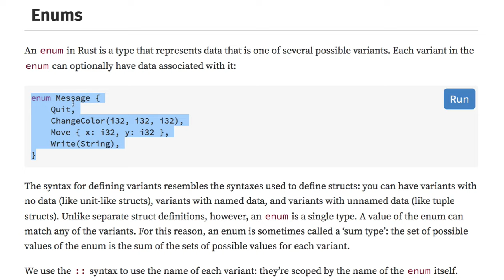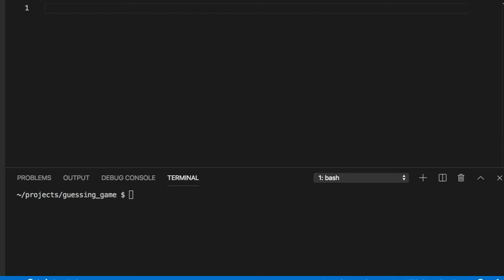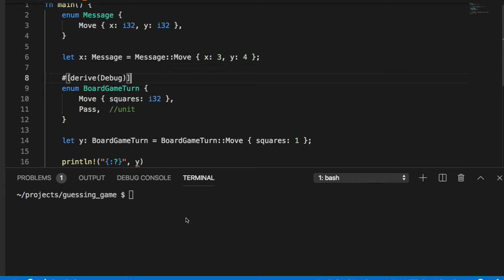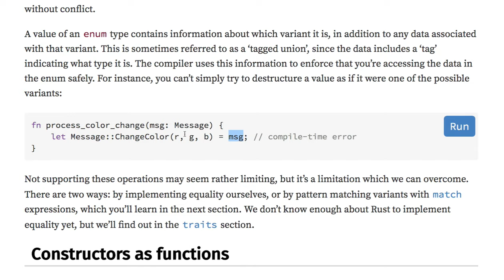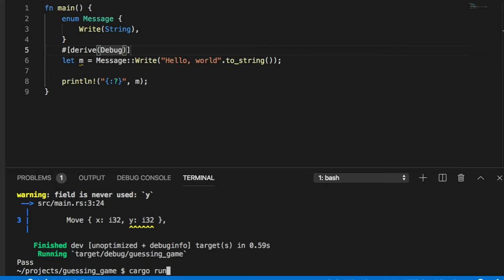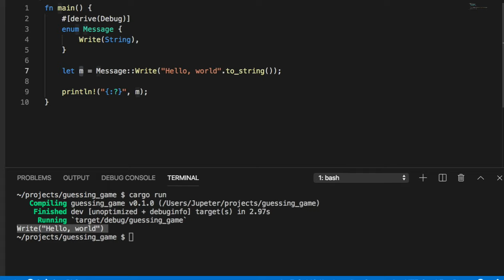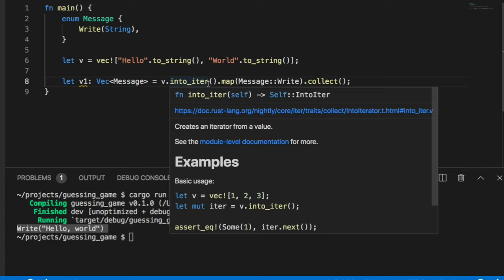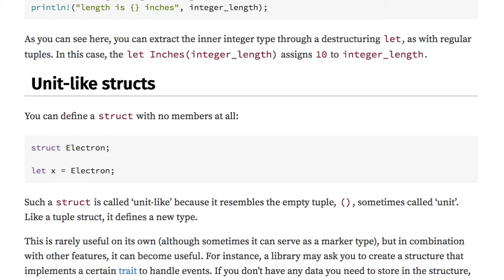[러스트] 223 - 4.13 Enums